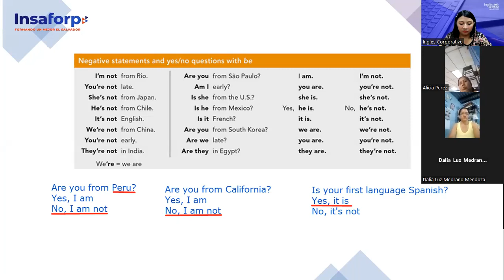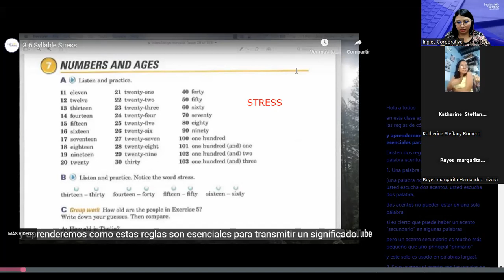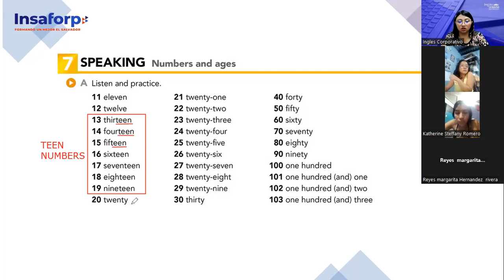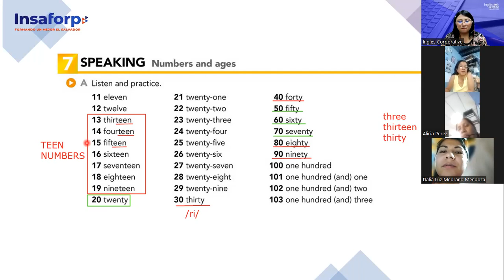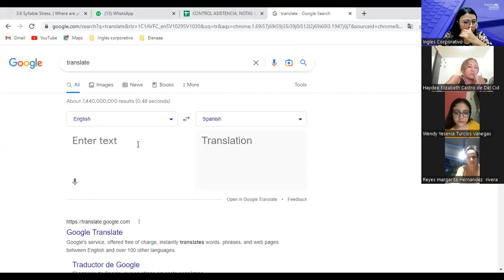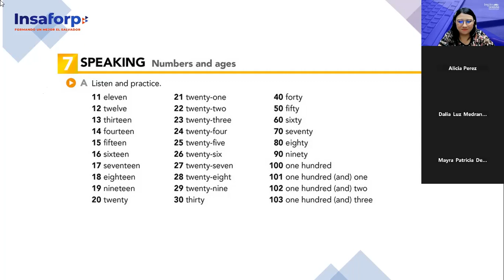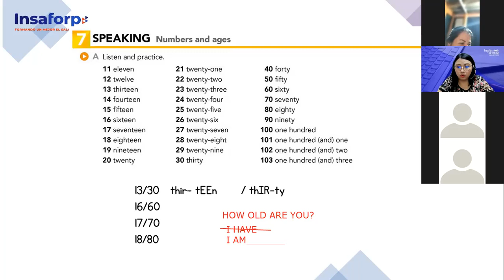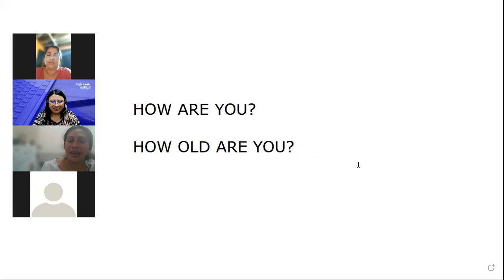Inglés Corporativo-22/11/2022- P1- Numbers 11-103/Ages